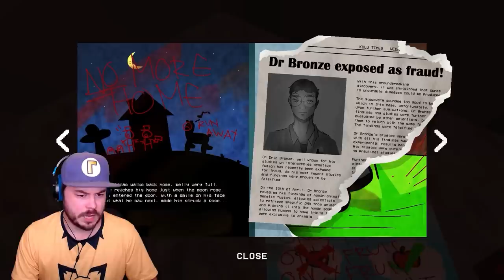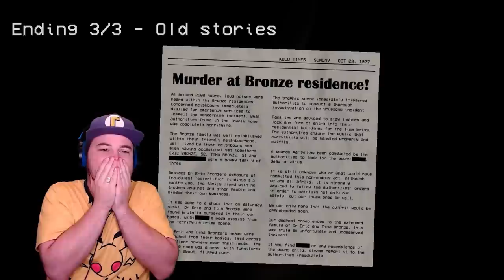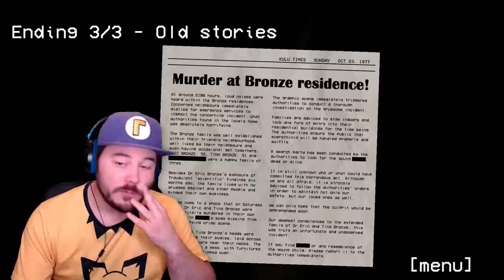I FOUND HUNGRY LAMU'S CAVE AND DISCOVERED HIS DARK PAST... | Hungry Lamu (Secret Ending)